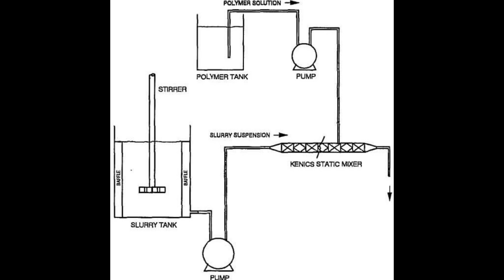Inhalation of Dangerous Chemicals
What’s a standard?
When you feel like you’ve been beaten with a hammer
My blood is on your hands
I’m gonna take off my skin and dance
It’s unbelievable
The stain I’ve been burdened with this day
Smelling the flowers and drinking the milk of paradise
Impervious destruction this night
This is a unforgivable mistake
For your own sake
Get as far away
As you possibly can